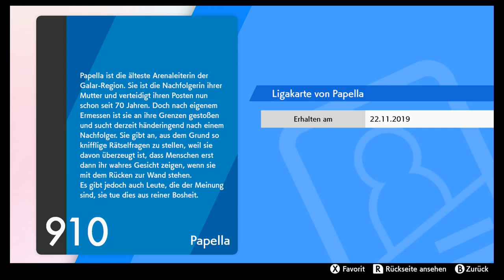#22 Vorbereitung - Pokèmon Schwert (Blind, Deutsch, Let's Play, Playthrough)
Für die Arena!